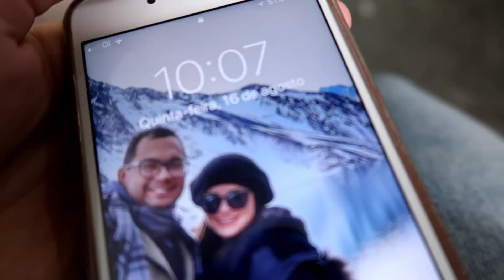FERIDA NO ÚTERO, FAZENDO EXAMES, DORES NA RELAÇÃO ♥ - Bruna Paula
CEP: 13012970
Campinas - SP